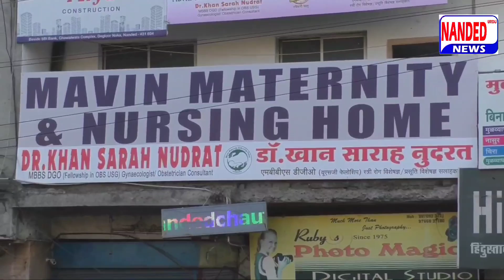Eknath Shinde group ke MLA MIM Mein Bhi Ja Sakte Hain | Sanjay Raut | 27 June 2022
Nanded Urdu News ,Politics ,Shiv Sena, news, Maharashtra Political Crisis, Shiv sena Political crisis, Sanjay Raut, Eknath Shinde, Uddhav Thackeray,